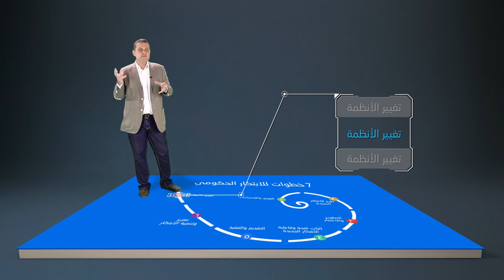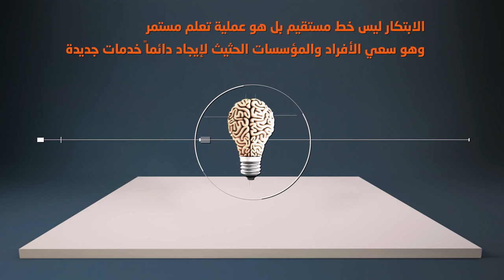الأسبوع الرابع الدرس الثالث نموذج الابتكار في العمل الحكومي خطوات الابتكار الرئيسية 5